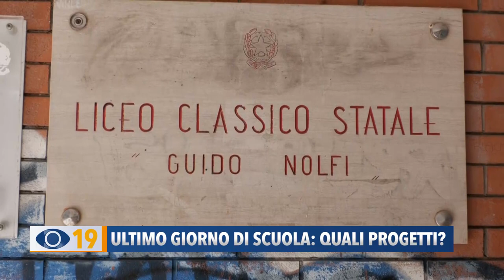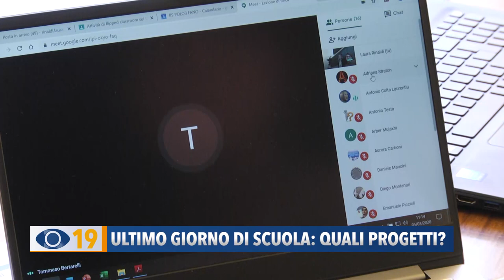Ultimo giorno di scuola: quali progetti?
Per molti studenti della provincia pesarese ieri è stato l'ultimo giorno di scuola, ma per altri terminerà oggi, sabato 4 giugno. C'è chi si prepara a festeggiare e chi, invece, continuerà a studiare per l'esame di maturità che, dopo le versioni ridotte a causa della pandemia, torna con due prove scritte più l’orale.